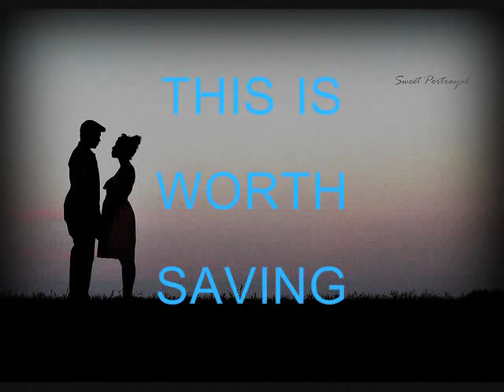LEVEL 2.0 - Blue Like Neptune 216mix_0002.wmv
I created this slideshow for a 216 remix I did for LEVEL 2.0 track "Blue Like Neptune". Its basically dedicated to all the great feedback we have been getting from our new album "Battle Sight Zer0". And the original version has been getting great reviews. So here is the 216 mix for everyone. Also a little dedication to the GUI-BM NY movement ;)